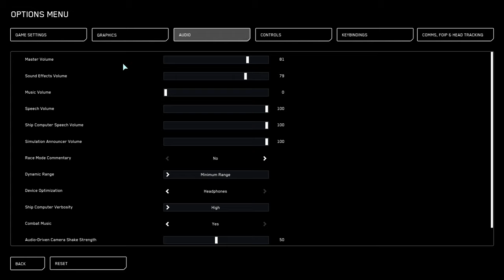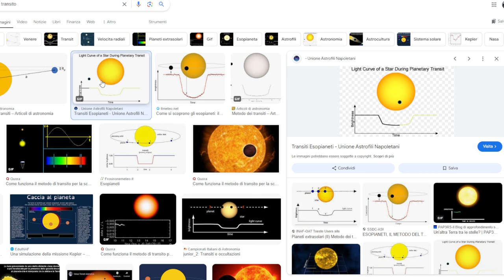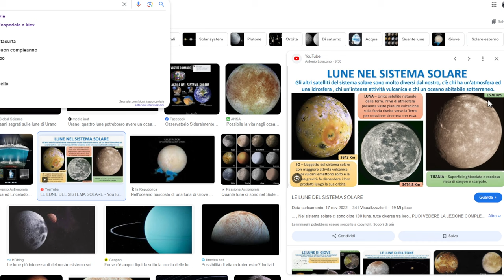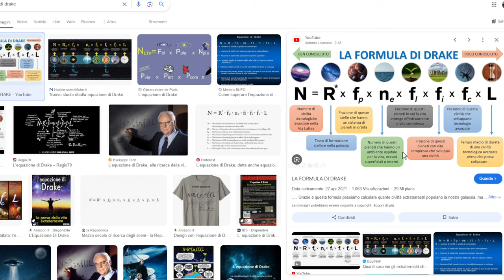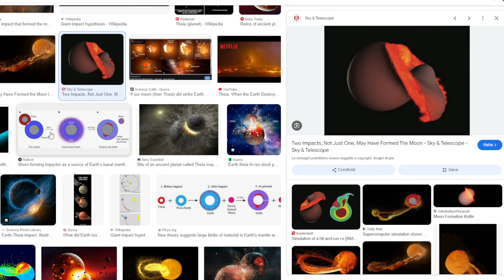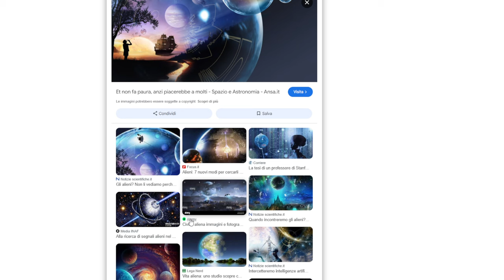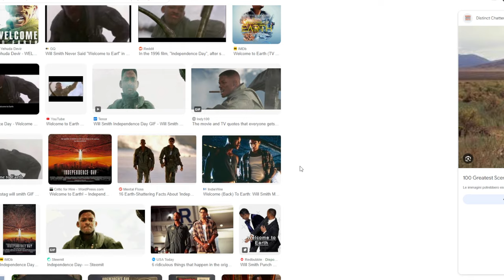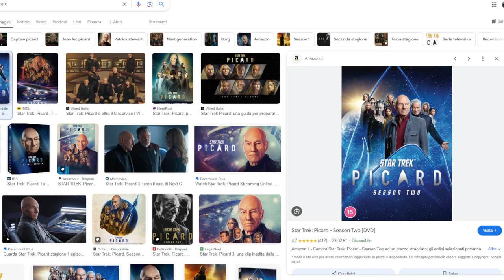C'è vita nell'universo? - come un commento religioso mi ha fatto partire la vena fantascientifica